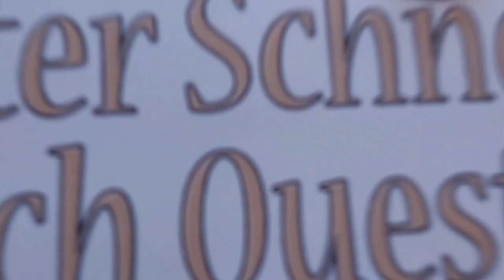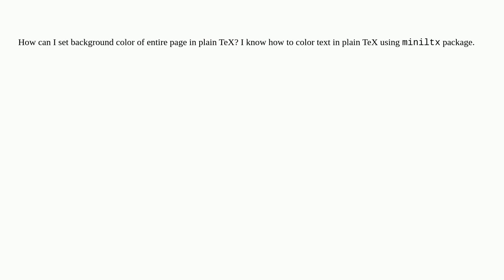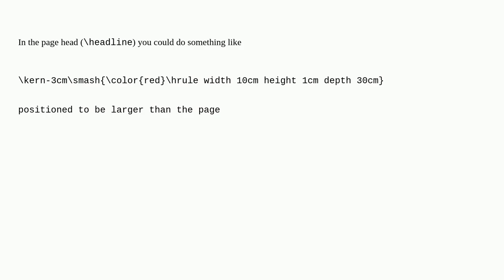Tex: How to set background color of entire page in plain tex?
How to set background color of entire page in plain tex?

A special thanks goes out to the community

  plain-tex